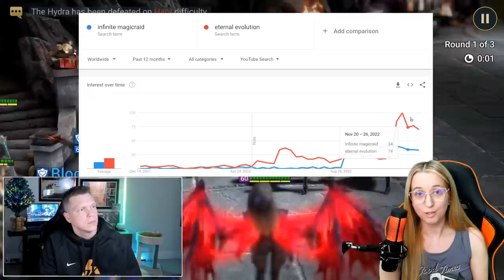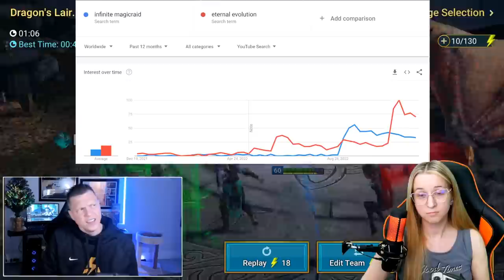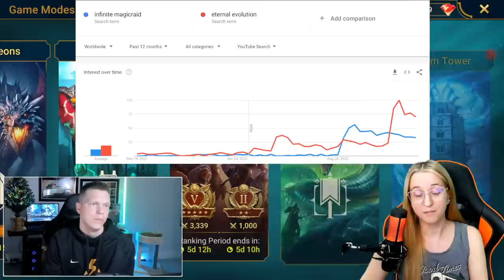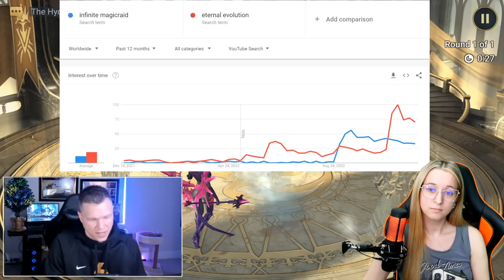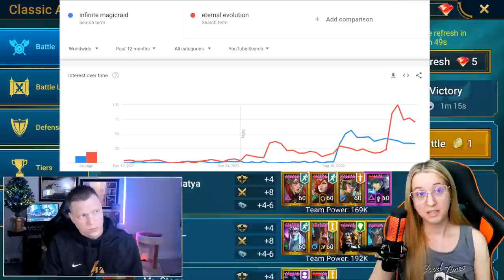Thoughts on Stew vs HellHades? Regret leaving RAID? @SuziPlaysYT Convo!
✅ IvyLee's Content!
Thoughts on Stew vs HellHades? Regret leaving RAID?  @IvyLeeGaming  Convo!content?  @IvyLeeGaming  Convo!
🎮 How I Play RAID: Shadow Legends
📱 Mobile Phone: iPhone XS (when not at home)
📟 Portable Device: iPad 6th Gen 9.7 inch (when relaxing at home)
Graphics Card: Geforce RTX 3080ti
Mouse: Razer DeathAdder
Keyboard: Razer Blackwidow Chroma v2
Microphone:  Elgato Wave 3
Headset: HyperX Cloud
Processor: AMD Ryzen 9 3950x 3.5ghz
RAM: CORSAIR Vengeance 64GB (2 x 32GB) DDR4
Motherboard: MSI MEG X570 Ace